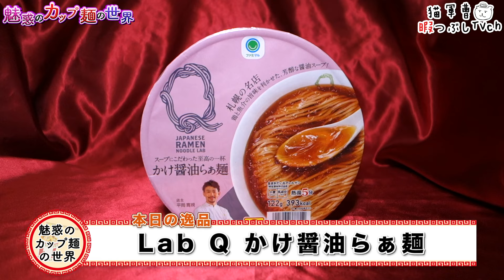Lab Q かけ醤油らぁ麺【魅惑のカップ麺の世界3894杯】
これだけ麺もスープもクオリティ高くて、コンビニでこの価格なら具無しでも満足😋

東洋水産/ファミマル
Lab Q かけ醤油らぁ麺

2024年4月23日発売 ファミリーマート限定
購入店：ファミリーマート

5：至福
4・4.5：美味
3.5：イイね👍
3：普通
2・2.5：うーん…
1.5：( ´_ゝ`)ｽﾝ
1：😡😡😡

サッポロ一番 地球の歩き方 台湾 担仔麺風【魅惑のカップ麺の世界3892杯】

BGM/SE
DOVA-SYNDROME